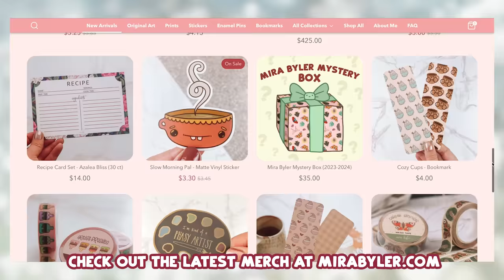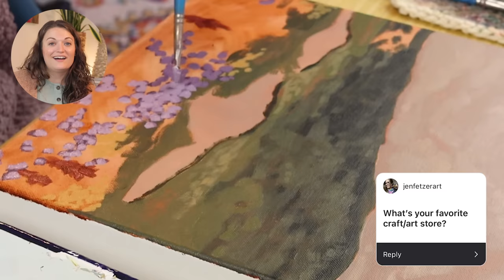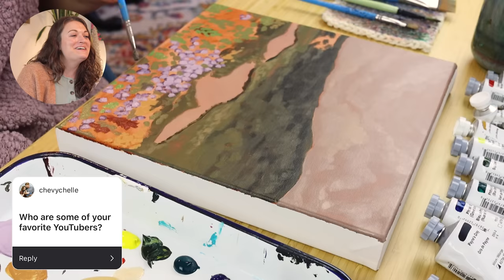Super Cozy PAINT WITH ME! (also a Q&A)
Here's a super cozy paint with me! We'll be using acrylic paints today, lighting a cute little candle, and painting a cold looking day while we stay cozy inside. This is also a Q&A so I'll be answering your questions while painting! I hope this video makes you feel cozy, creative, and restful. :)